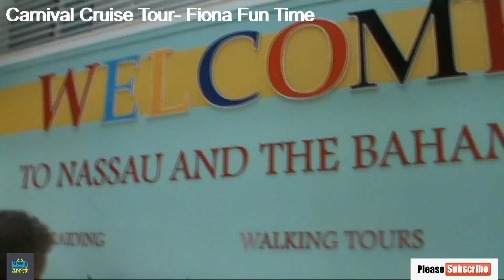Carnival Cruse Tour